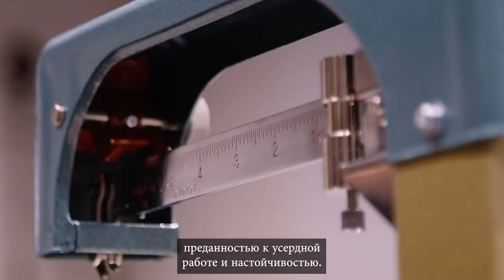Gennadiy GGG Golovkin vs Ryota Murata, DEDICATION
Gennadiy GGG Golovkin vs. Ryota Murata, official weigh-in before the title unification fight in Tokyo.